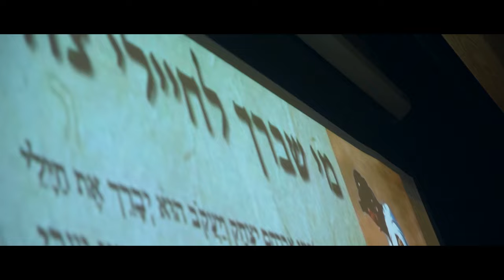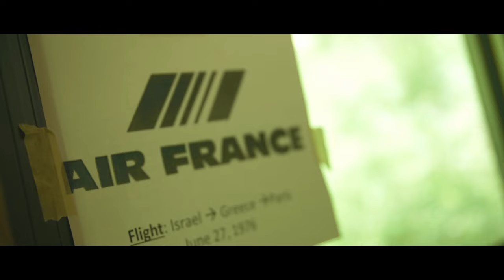PreShabbat Video: Week 4 2016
Look back at Week 4!

Produced by Shimmy Socol